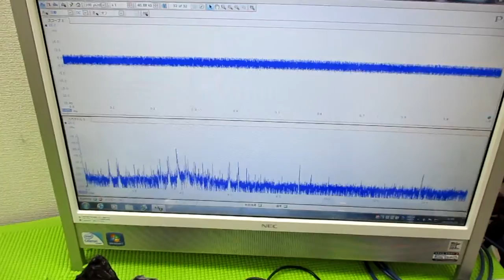メガヘルツの超音波発振制御プローブ ultrasonic-labo